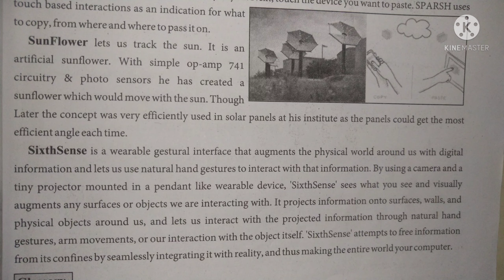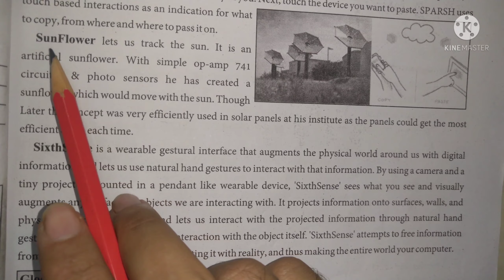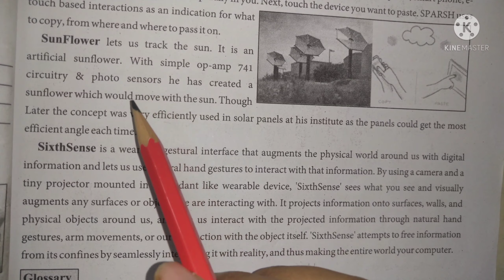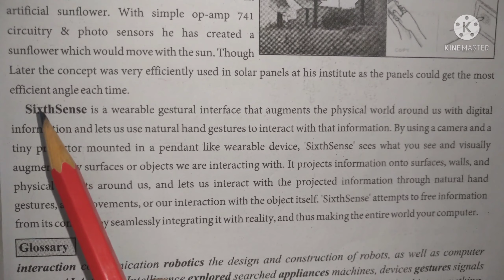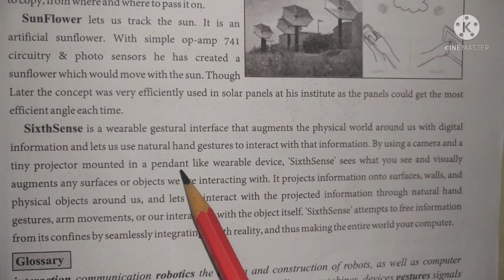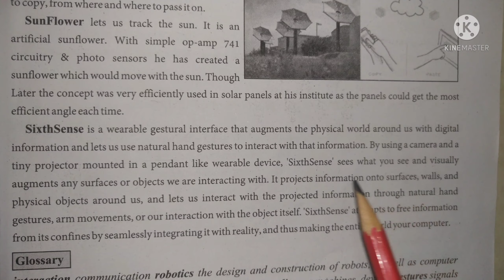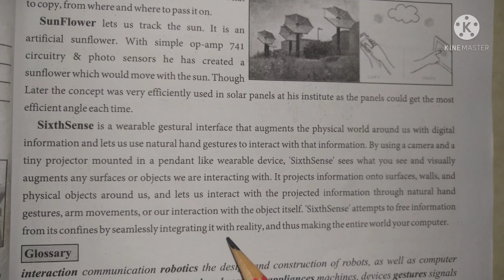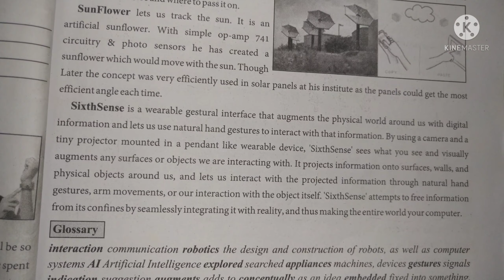Std 11. English. Unit 2. Read 2 (Part 3). A Palanpur Youth Reinvents the Humble watch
Unit 2. Read 2. (part 3). A Palanpur Youth Reinvents the Humble watch.